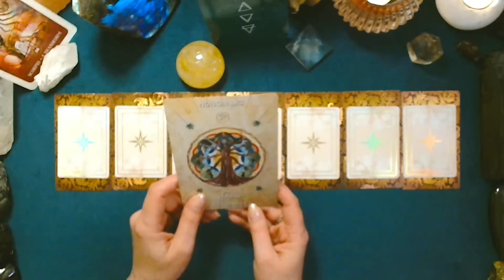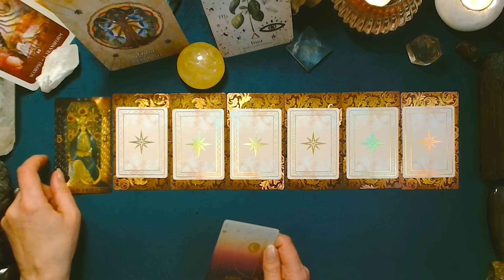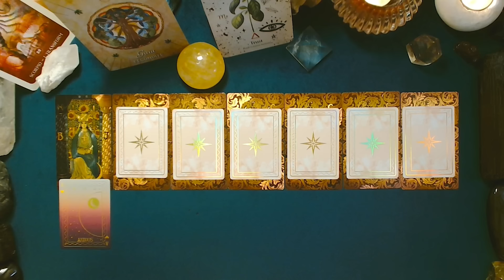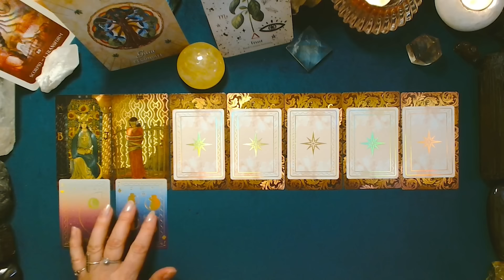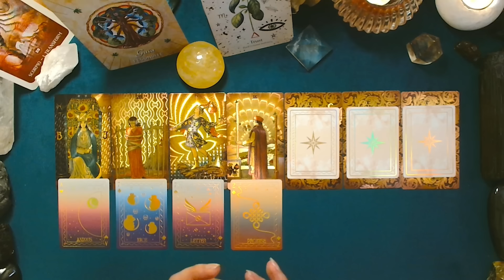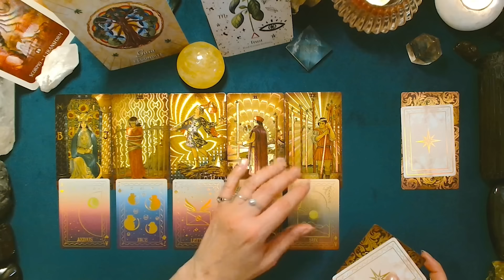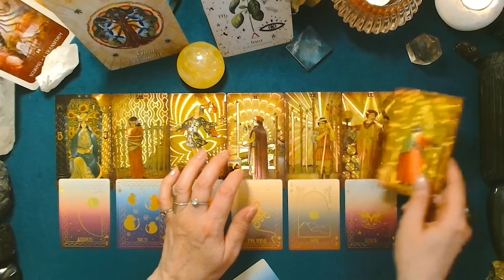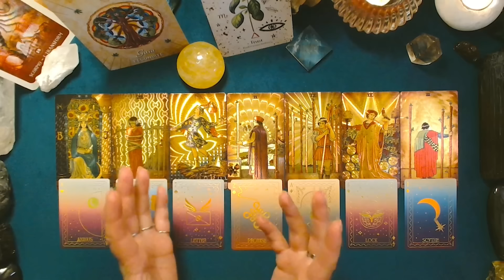♏ SCORPION ♏ - Semaine du 18 au 24 mars - Équinoxe de Printemps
Tirage prédictif quotidien pour la période du lundi 18 au dimanche 24 mars 2024 et pour l’Équinoxe de Printemps.

Je vous ai réservé une surprise concernant le prochain Café Lune qui aura lieu le mardi 19 mars à 20h45. Au programme : discussions, méditation et réponse à votre question.

Belle semaine à vous ! 🙏

Les jeux utilisés pour ce tirage :
-The Green Witch Oracle
-Archaic Style Tarot Deck
-Arcanum Vitae Deck